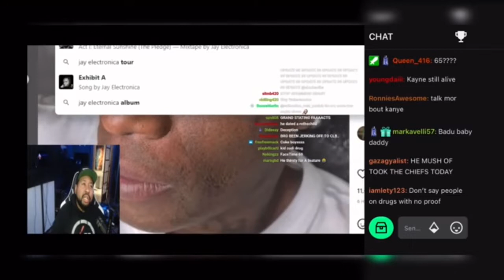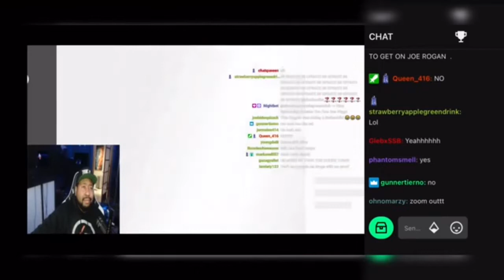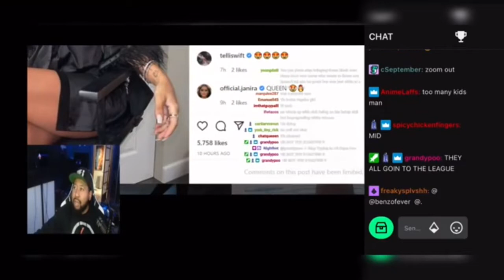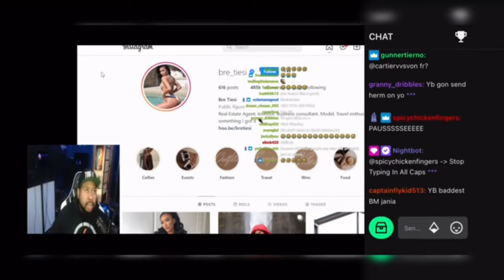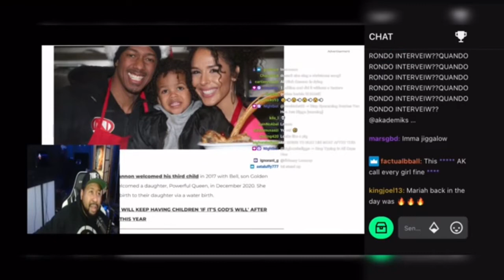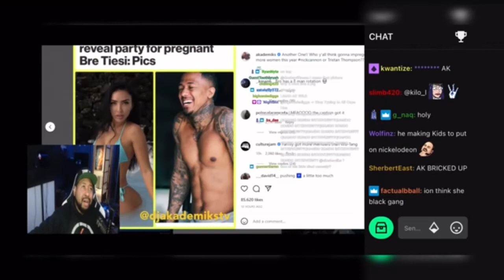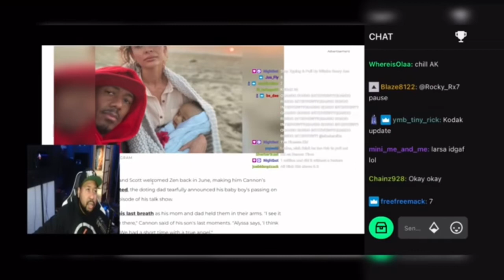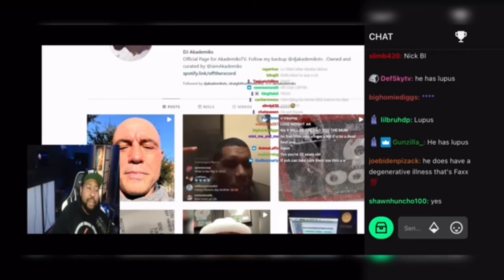Who Has The Most Baby Mother’s ?? Nick Cannon ‘s Issue !!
YouTube.com/altforakademiks
THIS CHANNEL IS AND ALTERNATIVE FOR MISSING NEWS. Dj Akademiks bring straight entertainment and industry news to you now.
All these news are straight from akademiks , So if you want just go to akademiks on the search and find the original page . We are simply showing you what entertainment brought to you from him . We are reporting the entertainment provided

YouTube.com/altforakademiks